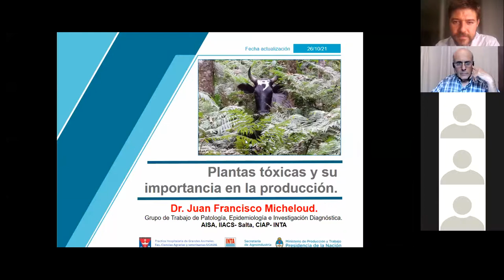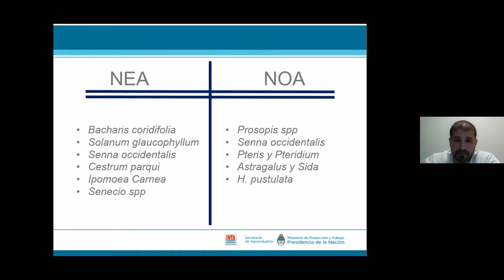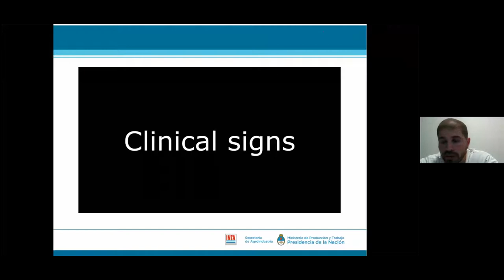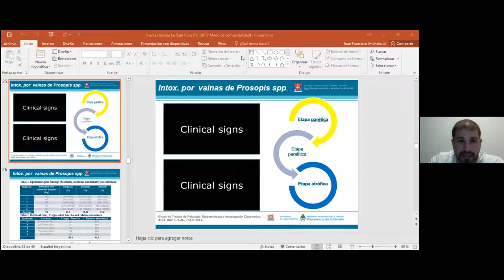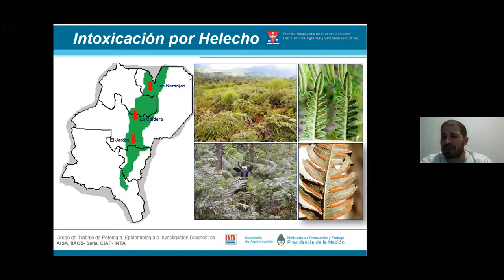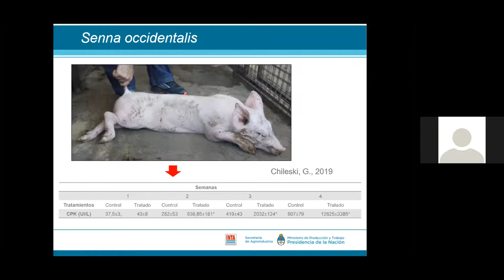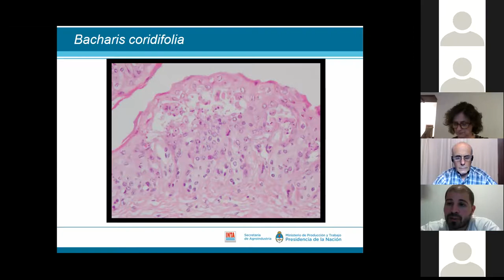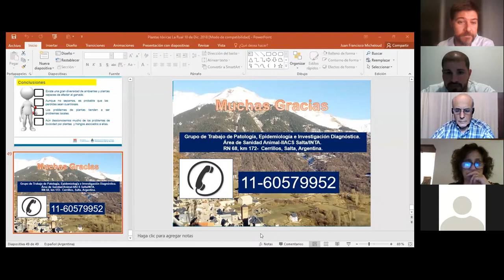Ciclo FeVA-UNLPam | Plantas tóxicas de importancia pecuaria en el Norte argentino.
Como parte de la segunda edición del Ciclo de Conferencias organizado por la FeVA y la UNLPam, el 26 de octubre se realizó un webinar a cargo del Dr. Juan Francisco Micheloud, quien disertó sobre plantas tóxicas de importancia pecuaria en el Norte argentino.